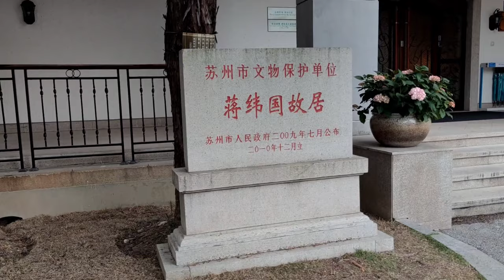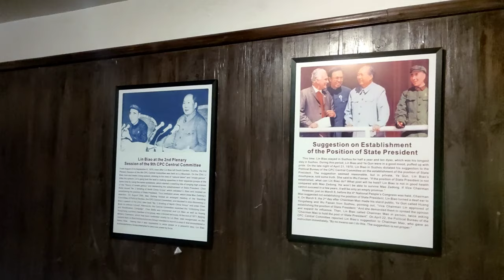探访苏州林彪行宫571，藏着神秘的地下指挥室，连炸弹都攻不进来